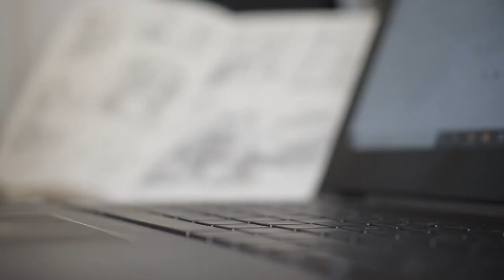and then it rained / { in the studio #3 }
Hello dears! Welcome to another video...
Today I want to share with you a quick pencil drawing of a Kestrel I created during a stormy rainy day in the Scottish Highlands. I get a lot of garden visits from at least the one Kestrel because I feed the birds. We have a large flock of sparrows that live in our hedges so when hunting is difficult for the Kestrels in the wetland behind my house, they then hunt the sparrows. They are beautiful birds and the only bird of prey that can hover in the air.

Materials:
Paper - moleskine sketchbook page
Pencil - Palamino Blackwing Natural
Sharpener - MT barrel sharpener